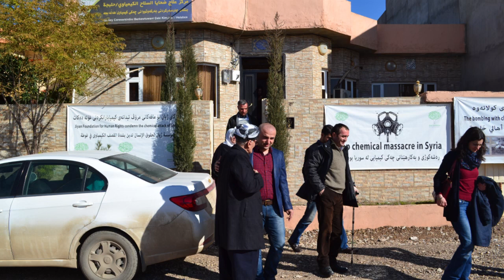Rojava und Kobanê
Zwischen Selbstverwaltung, Demokratie und Angriffen des IS. Berlin, 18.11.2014.
Diskussion mit dem Co-Vorsitzenden der Partei der demokratischen Einheit (PYD) Salih Muslim und mit Ulla Jelpke, der innenpolitischen Sprecherin der Bundestagsfraktion DIE LINKE.